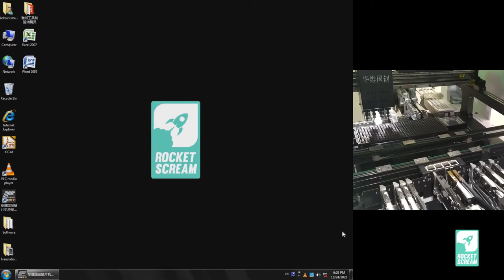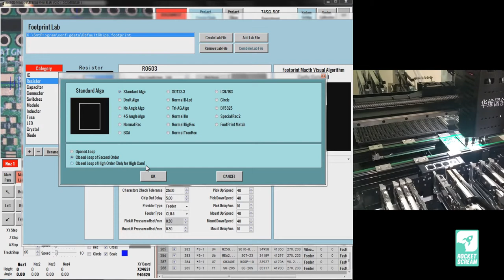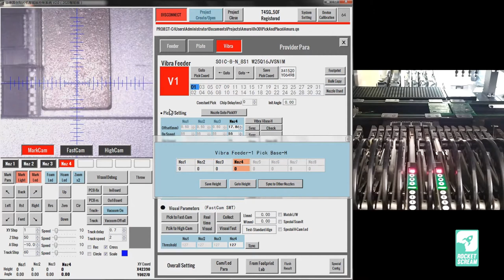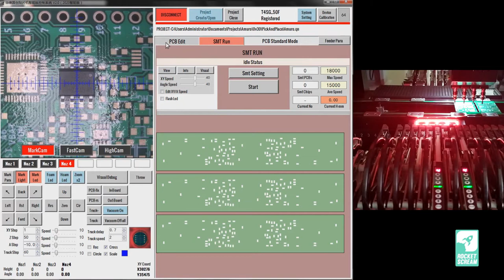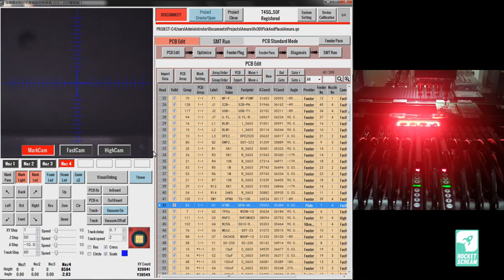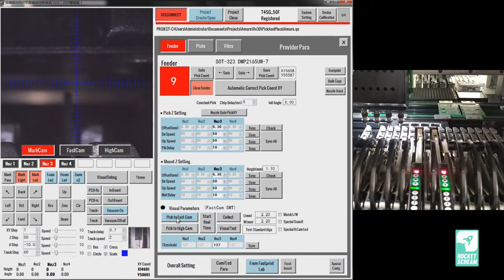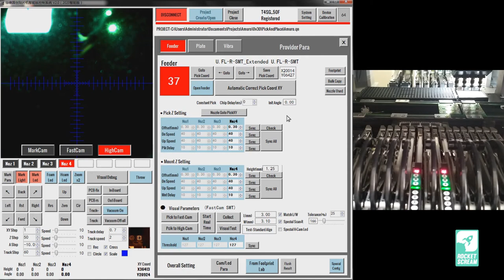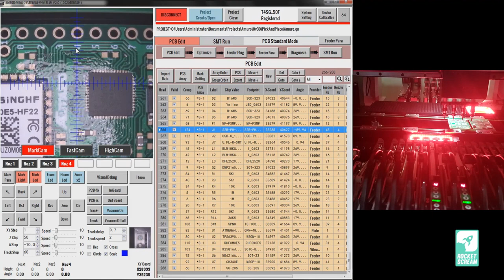Rocket Scream - HWGC HW-T4-50F P&P Guide Part 2 (Feeder Setup And Configuration)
Part #2 of guide on how to use the HW-T4-50F pick and place machine. Applicable to other larger machine on the Huawei Guo Chang (HWGC) line-up too as they all use the same software. This video talks about configuring all types of feeder supported by the machine - pneumatic & electrical feeder, vibration feeder and components on tray.

Mouse cursor is added in this video!

Read on our pick and place machine selection and buying experience

Our best equipment purchase so far as a small open source hardware company. That says it all!

We don't sell nor act as an agent for these HWGC machine. Please contact them directly.